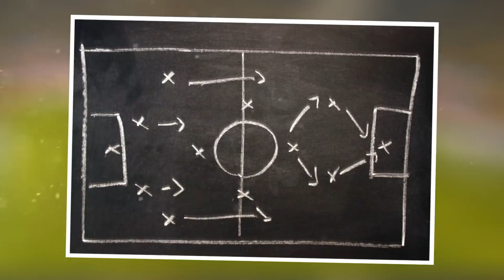😭 JEDENASTKA piłkarzy, którzy OSTATNI RAZ ZAGRAJĄ na MISTRZOSTWACH ŚWIATA! 🏆